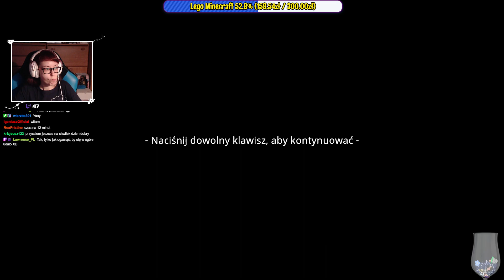[Archiwum] Live - TWELVE MINUTES #6 - "Podlewanie kwiatka"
Dziękuję :)